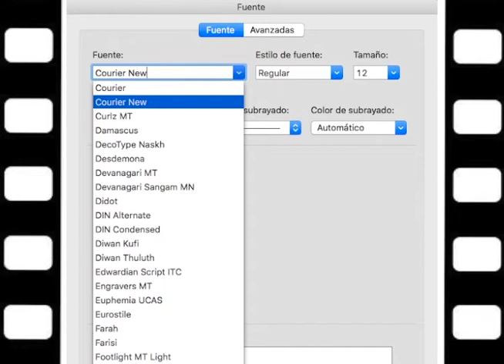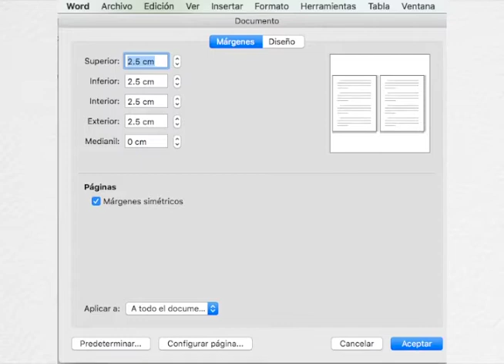ComunidadContigo: Escribe un guion de cine fácilmente 4/5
Cinco tutoriales de tres minutos en donde se dan a conocer las nociones básicas para iniciarse en la escritura de guion cinematográfico tomando como ejemplo el cortometraje de animación Los 3 Cerditos (1933).